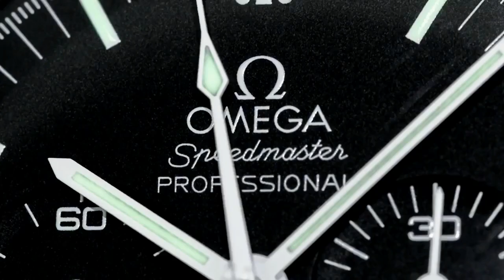ARCHIE UNEMPLOYED: [vlogs] It is so hard being a man in today's world